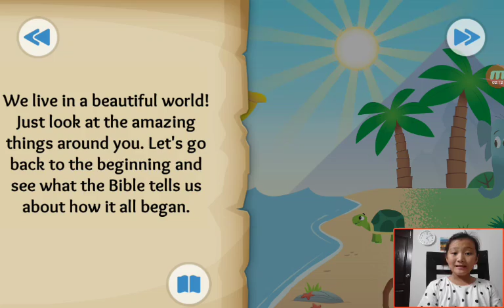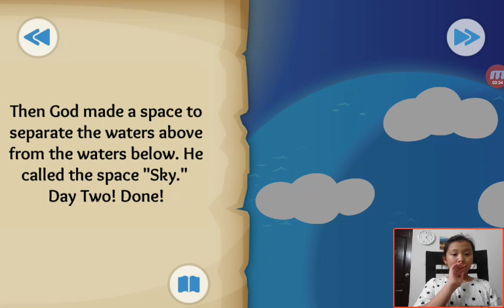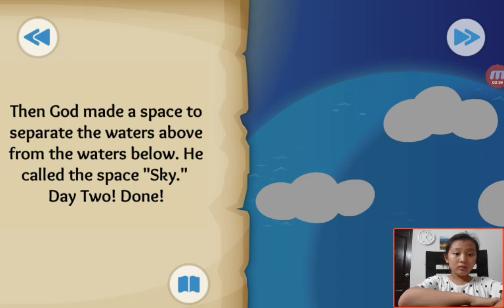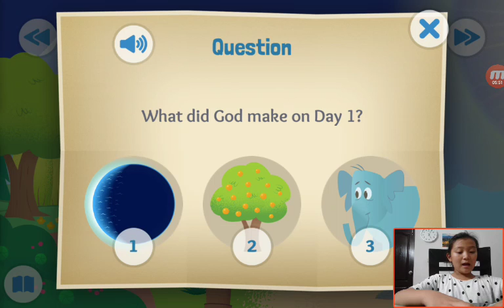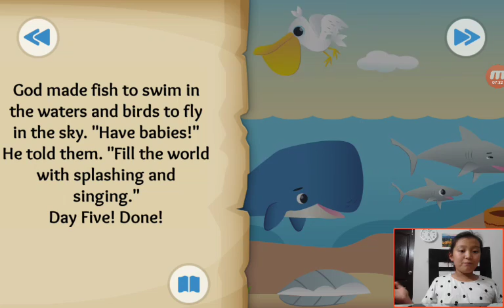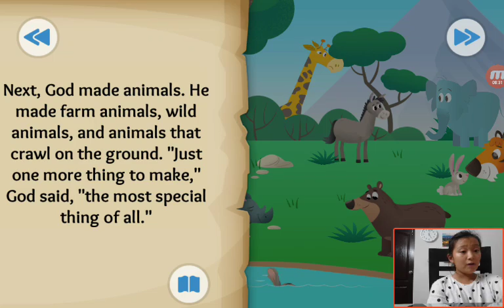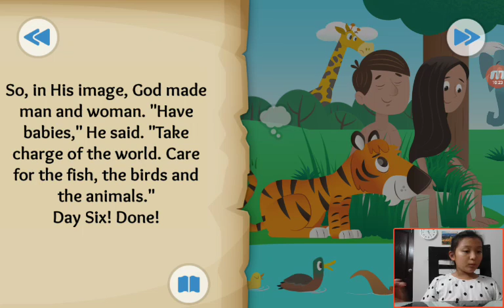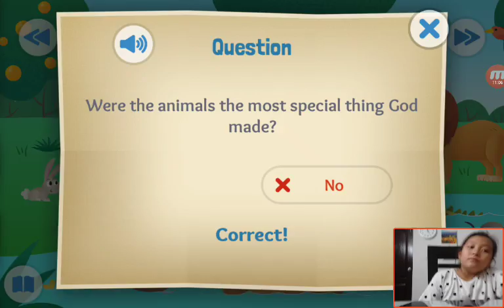‹Kids›Grace：성경이야기‹English›– In the Beginning about Creation of the world in Genesis